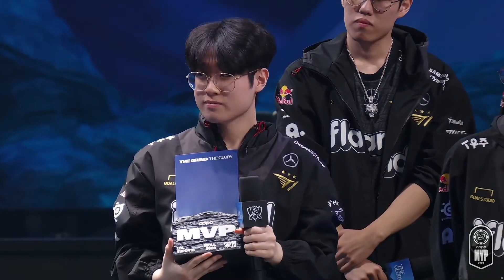Faker四冠登神赛后采访：比起我个人夺冠，我更希望我的队友们一起拿到这个冠军！